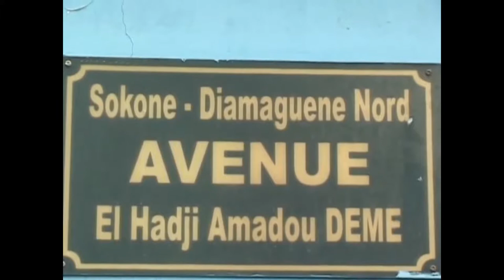Dr. ROSE WARDINI - CARAVANE 2017 "NOEL POUR TOUS" (Médisol-International)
Dr. Rose Wardini et ses partenaires sillonnent dans les régions du Sénégal pour rendre plaisir aux enfants démunis.